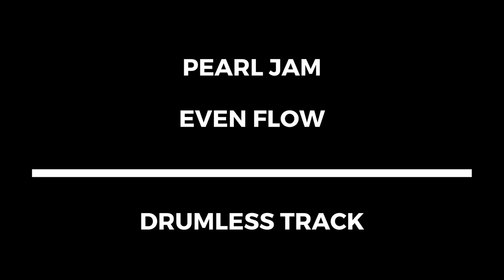Pearl Jam - Even Flow (drumless)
Banda / artist: Pearl Jam
Música / track: Even Flow